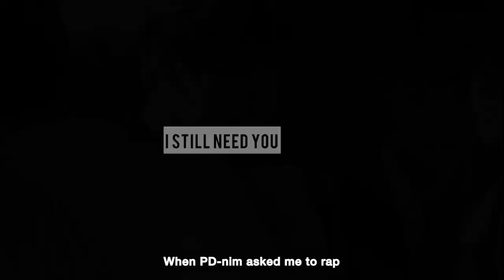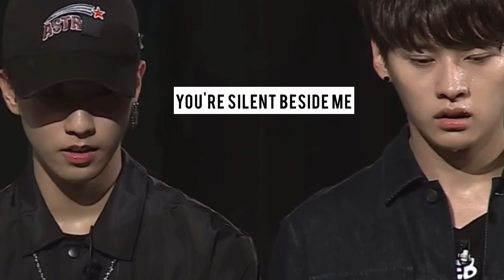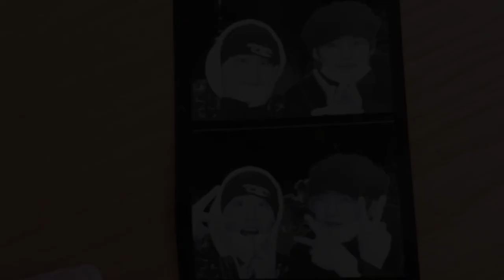Minsung || Hold On || [FMV]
Same video with some modifications ;) Hope you like it!